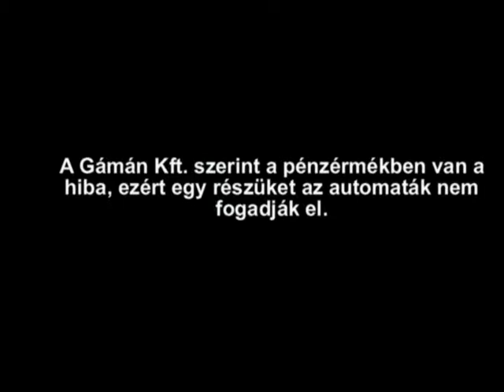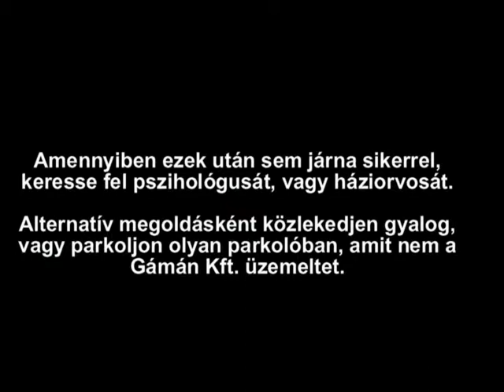Parkolás előtti jótanácsok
Néhány tanács parkolás előtt: Mindenek előtt ne légy ideges!!! Ha az vagy az automata nem fogadja el a pénzt! Részletek